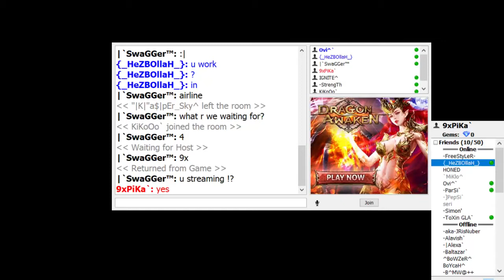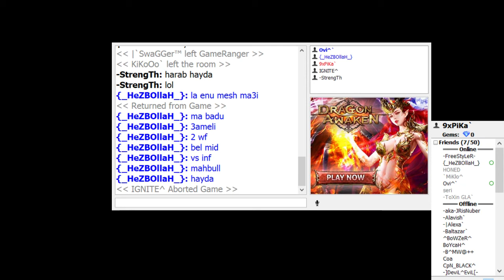[GT+ZH] ++DEF+[Ep05-Part2] [Offstream]